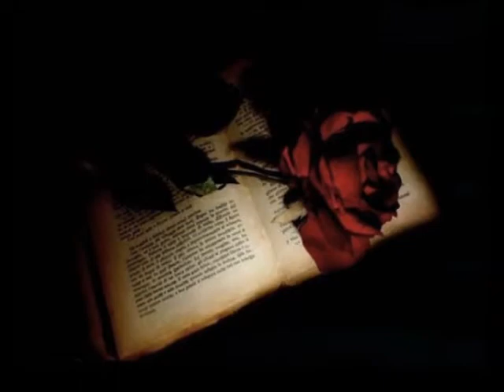♥♥♥ Only Love ♥♥♥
Created using net graphics